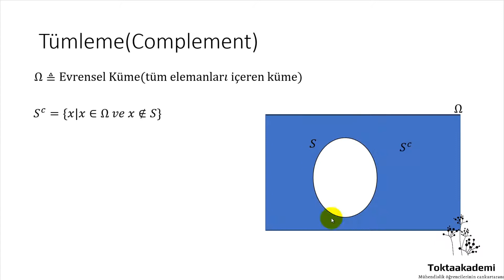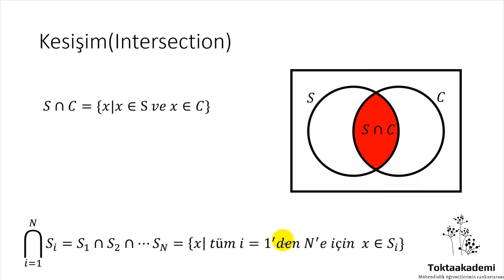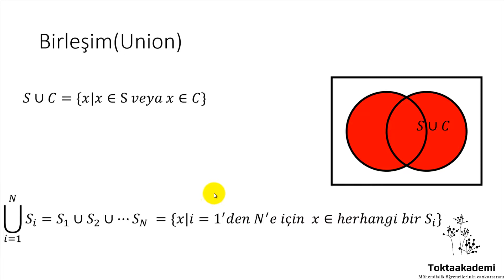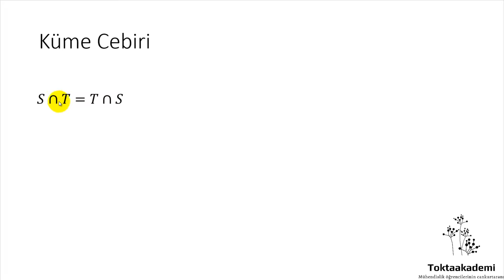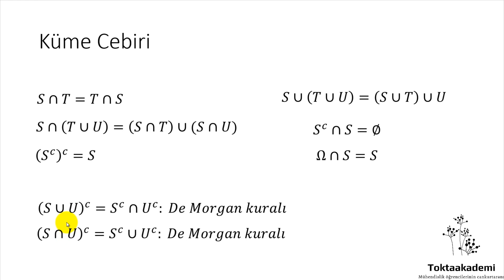Olasılık Teorisi - Kümeleri hatırlayalım